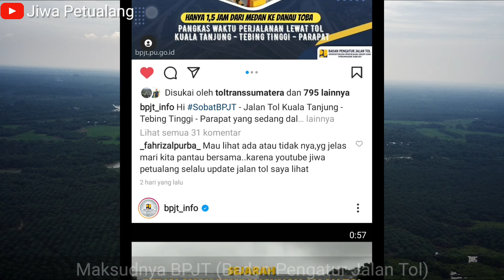Update Terbaru Pengerjaan Jalan Tol Tebing Tinggi - Parapat Juli 2021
Berikut adalah update terbaru dari pembangunan jalan tol Tebing Tinggi - Parapat di kota Pematangsiantar Juli 2021.